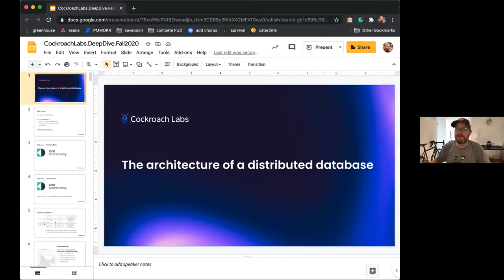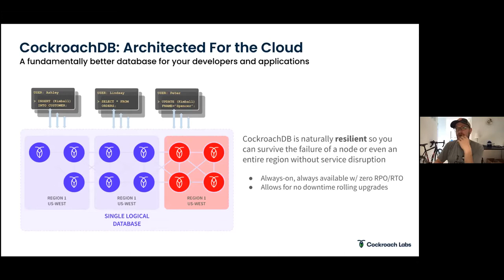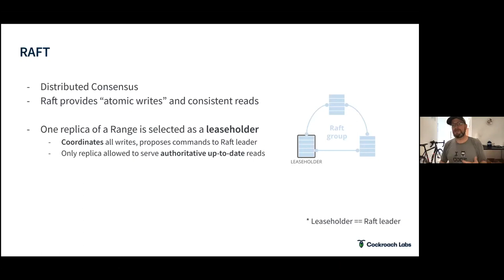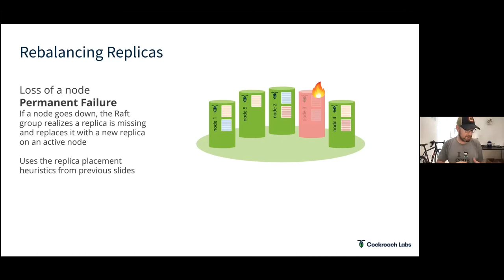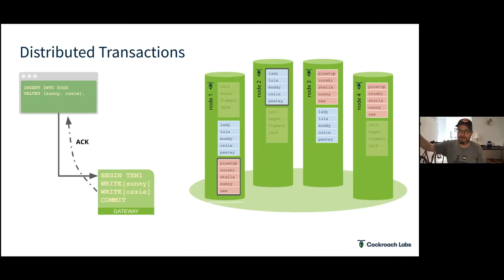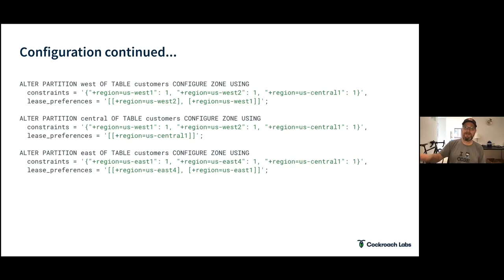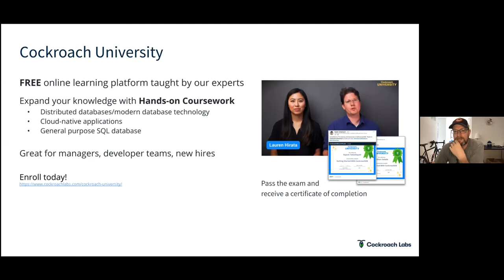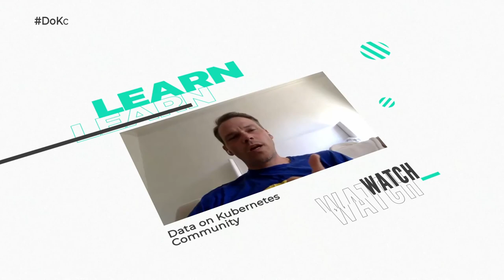The architecture of a distributed database - #24 DoK Community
With:
Jim Walker - VP Product Marketing, Cockroach Labs
Lisa-Marie Namphy - Developer Advocate & Community Architect, Cockroach Labs
Keith McClellan - Director of Partner Solutions Engineering, Cockroach Labs

Presenter: Bart Farrell

Cockroach Labs has built a database architected from the ground up to be distributed. It is a perfect fit for the cloud and Kubernetes as it naturally scales and survives without manual interaction. The unique architecture of CockroachDB delivers some key innovations that may not only provide value for your applications but might also give you insight into the challenges/solutions in distributed systems.

In this session, we will deliver a deep-dive exploration into the internals of the database, exploring the following, and more:

How the database uses KV at the storage layer to effectively distribute data
How Raft and MVCC are used to guarantee serializable isolation for transactions
How Cockroach automates scale and guarantees an always-on resilient database
How to tie data to a location to help with performance and data privacy

Weekly livestreams on DoK-related topics including demos, tutorials, visionary talks, panels, and more.